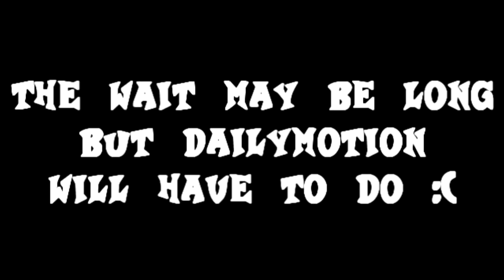Bye Bye Boom Moments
Alternate Title: "Me Trying To Make The Best Out Of A Bad Situation"

Also Fuck you Sega